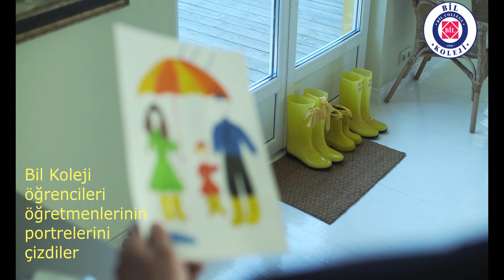Bil Koleji öğrencileri öğretmenlerine portrelerini iletiyor.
Öğretmenlerini bir gün değil her zaman hatırlayan bil koleji öğrencileri öğretmenlerine teşekkürlerini portreleriyle iletiyor.